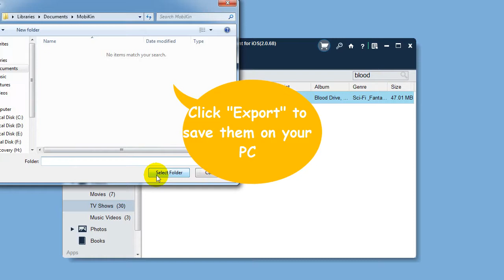How to Transfer TV Shows from iPhone to Computer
This video will show you a solution to transfer TV shows from iPhone ti PC without iTunes.

Support Devices:
iPad: iPad mini, New iPad, iPad Air, iPad 4, iPad 2, iPad 1
iPod: iPod Touch, iPod mini, iPod classic, iPod nano, iPod shuffle
Supported OS: iOS 11, iOS 10, iOS 9, iOS 8, iOS 7, etc.